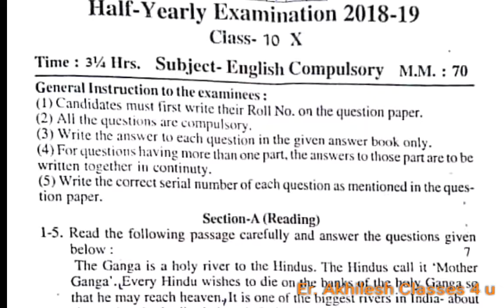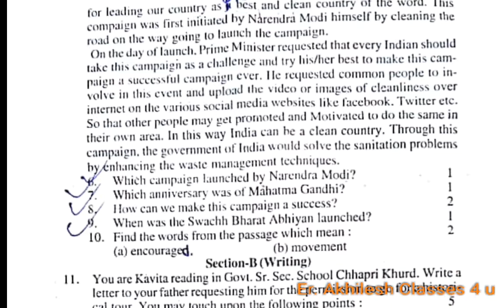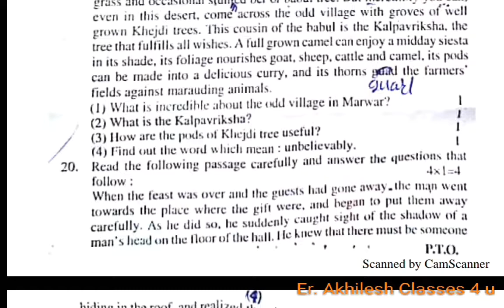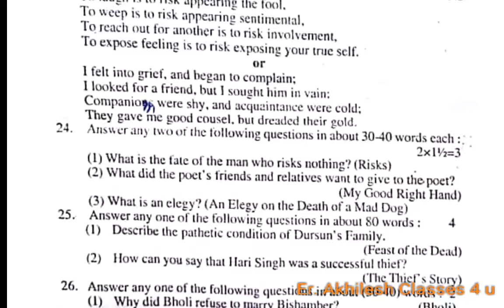Class 10 ENGLISH Paper RBSE 2018 | Class 10 Half Yearly Paper ENGLISH 2018